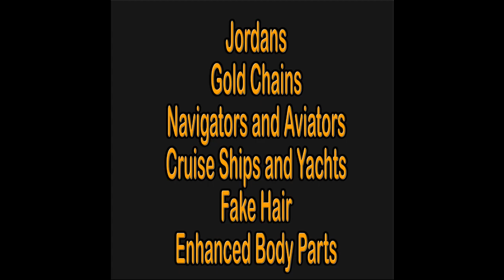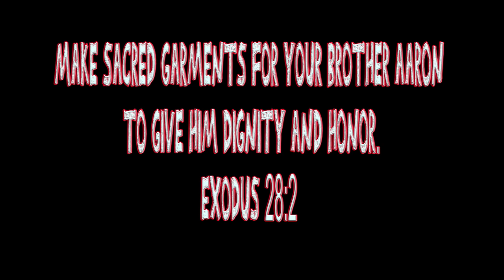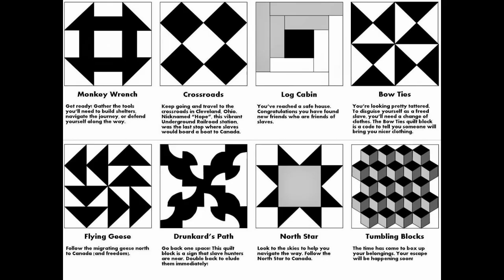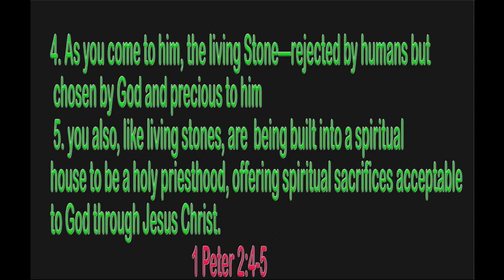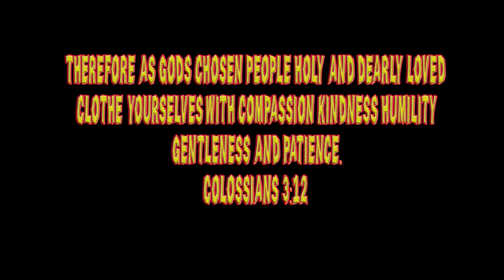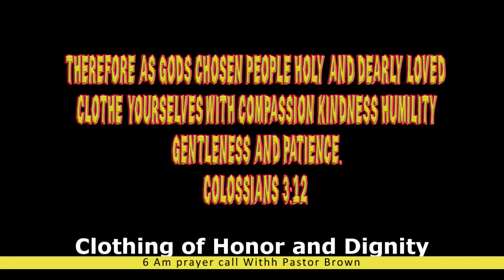Clothing of Honor and Dignity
One of the morning messages shared on our 6am call